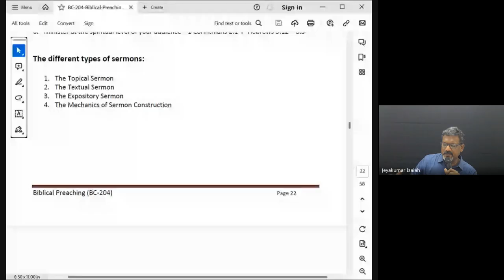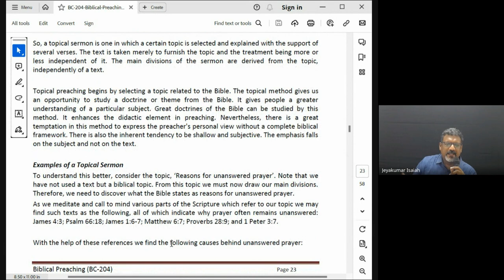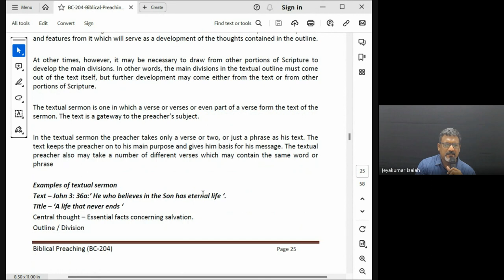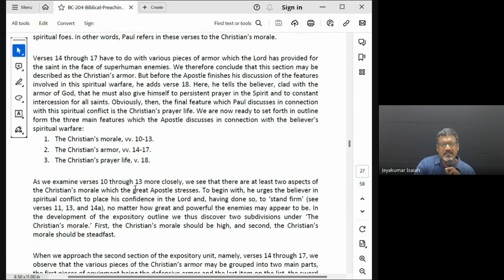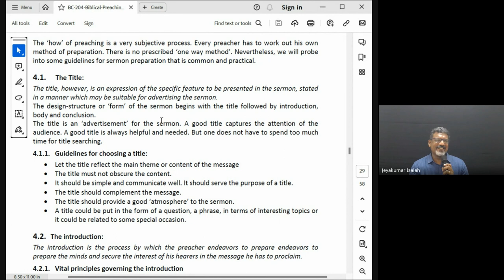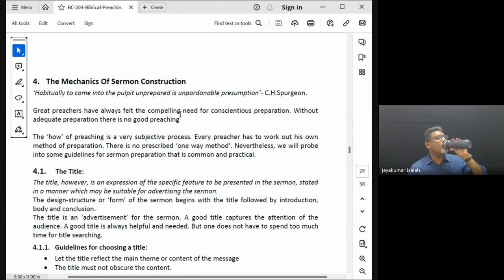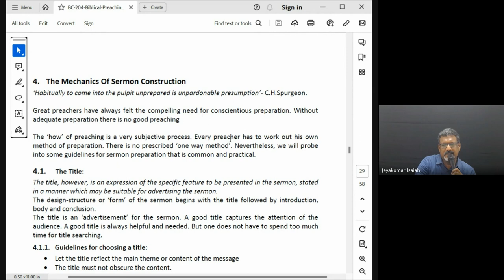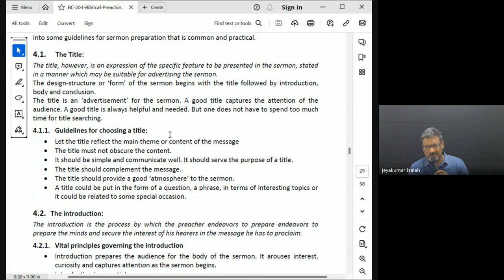Biblical Preaching (Homiletics) | Lecture 16: BC204-BP-20231011